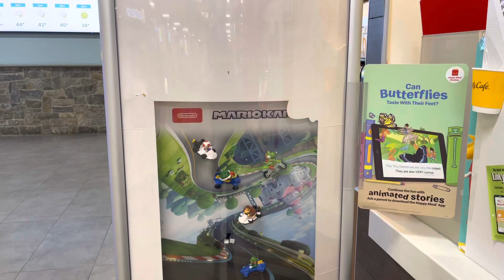Mariokart McDonald’s Happy Meal Toys Nintendo